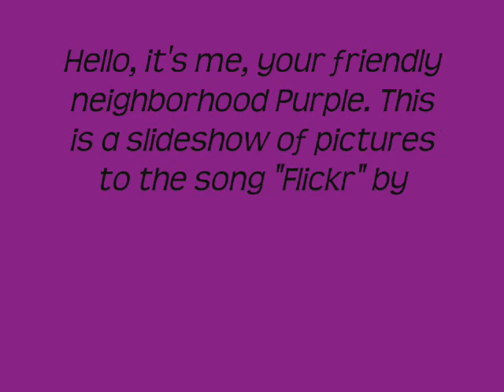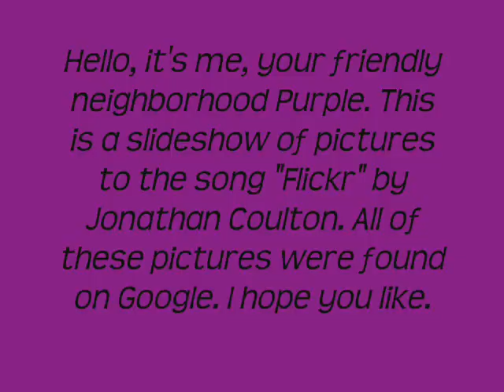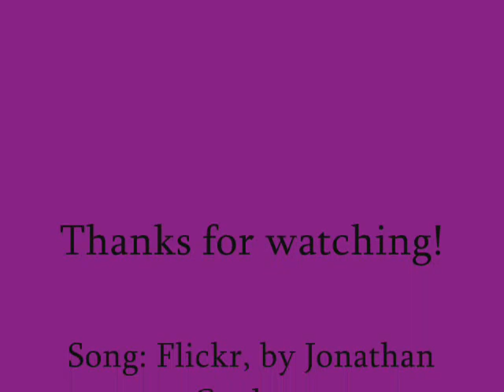"Flickr" Slideshow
A slideshow of pictures set to the song "Flickr" by Jonathan Coulton.

Lyrics:

Theres a small town in the mountains where the streets are wide and still
There are children making angels in the snow
The sunset paints the sky at night
And old man works by candlelight
A tiny baby smiles and waves hello
In the cold gray light of dawn an eagle flies
And the men are happy wearing matching ties

A pair of poodles
A broken finger will not bend
Soup with noodles
A female Klingons drunk boyfriend
A sexy lady
This partys better than it seems
Warren Beatty
Dear sleeping giant panda: pleasant dreams

A visit to the dentist
A place to get some pie
A rainbow floats above a waterfall
A ferris wheel, a carousel
The landlord never learned to spell
Someone put graffiti on the wall
Atop the Christmas tree, a shining star
And Dwyers rocking out on air guitar

A freight train passes
Someones grandma owns a gun
A dog with glasses
A strange balloon man has too much fun
Thumbs up for Slurpees
If youre receiving then youre not gay
A case of herpes
As it turns out the eyepatch is A-OK